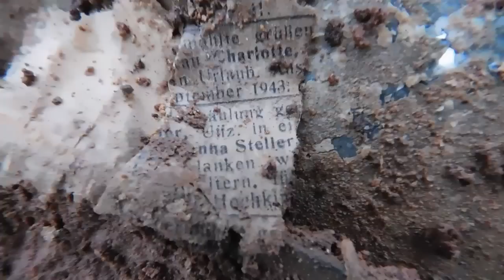Коп по войне - Сопка опорник / Searching with Metal Detector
Зимний видосик. Видео П. Герман.